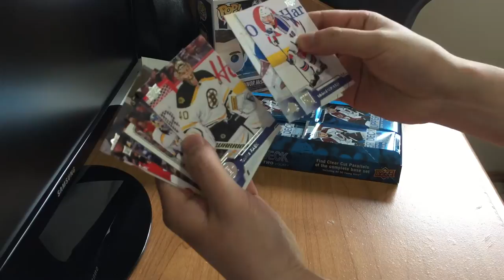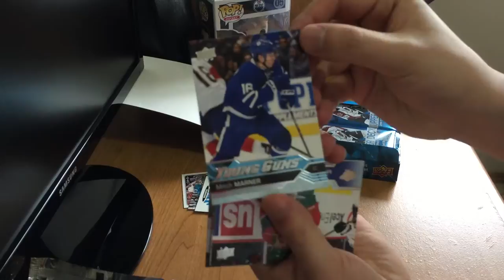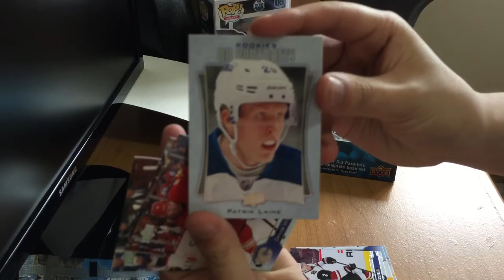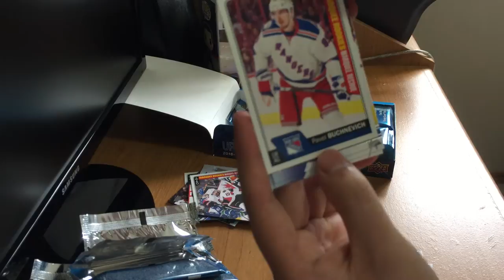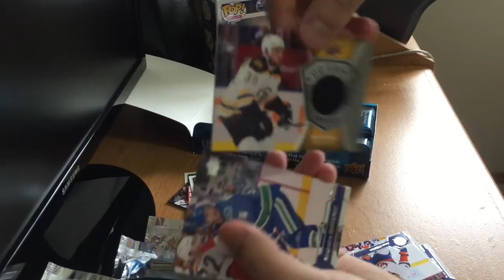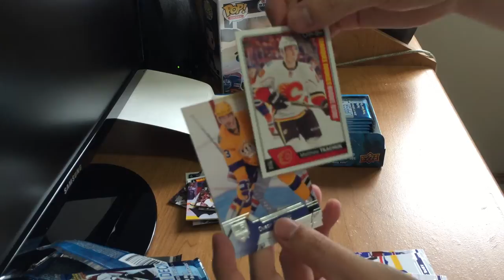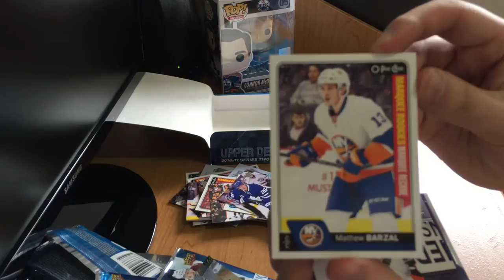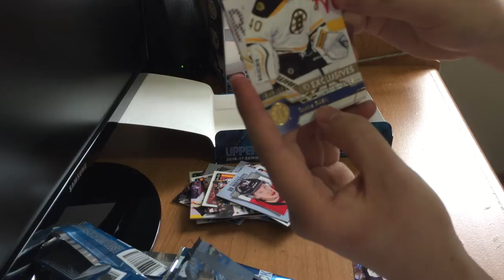16/17 Upper Deck Series 2 Box Break (Mitch Marner)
2016-17 Upper Deck Series 2 Hockey Hobby Box Break
6 Young Guns Rookies
4 UD Canvas
4 UD Portraits Rookies
1 OPC Update
4 OPC Update Rookies

Most wanted Young Guns
Patrik Laine
Mitch Marner
Dylan Strome

Canvas
Auston Matthews (Rare)